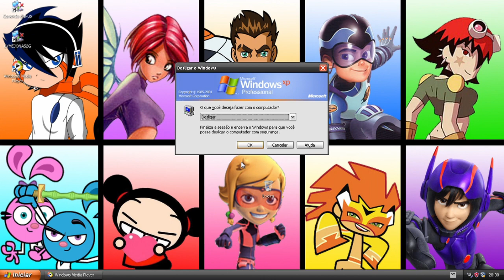Então eu desliguei o Windows XP sem interromper a canção do Jaden Yuki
Neste vídeo, eu estava desligando o Windows XP no VirtualBox enquanto a canção do Jaden (o do Yu-Gi-Oh! GX) estava tocando, e eu nem mesmo desliguei essa música. Decidi gravar esse vídeo quando estou fazendo isso.

Neste vídeo:

[Reproduz Wake Up Your Heart de KENN ao fundo]

Então...

[A música não estava tocando]

E depois...

[O som de desligamento do Windows Longhorn toca]

Espero que vocês gostem deste vídeo.

Isenção de responsabilidade: Eu possuo apenas o papel de parede dos heróis do Jetix e a arte do Chiro (Super Esquadrão dos Macacos Robôs), mas não possuo nenhum desses áudio. Todos os direitos e conteúdo relacionado pertencem aos seus respectivos proprietários, incluindo Microsoft, Disney e EM2 Records.